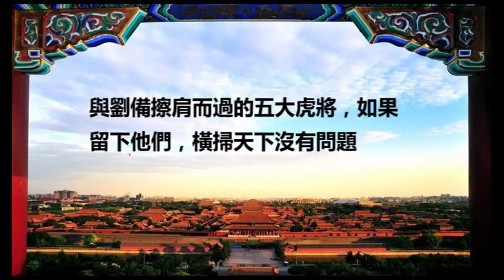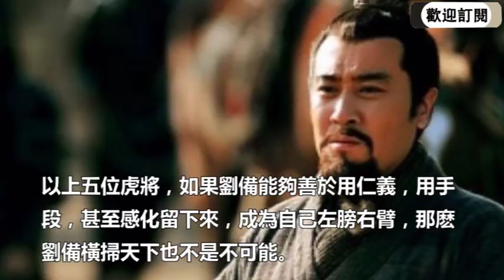與劉備擦肩而過的五大虎將，如果留下他們，橫掃天下沒有問題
熟讀漢末三國歷史，劉備政治生涯的前半期顛沛流徒，沒有固定的據點，直到荊州之後，身邊的人才才逐漸多了起來，麾下擁有三大謀臣，還有關羽和張飛、趙雲等壹流名將。然而，劉備也在征戰的旅途之中，充滿了遺憾，因為各種原因，有五大五虎與劉備擦肩而過，劉備痛失。如果留下他們，橫掃天下沒有問題。那麽他們是誰呢？
第壹位：錯過太史慈。

在劉備擔任平原相的時候，就錯失了這位忠義無雙，神箭無敵的猛將，當初太史慈雖然是壹位遊俠，但是聽聞孔融有難，突圍向劉備救援，當時劉備當即給予了太史慈三千兵馬返回救援孔融，但是卻忽略了這位勇士。如果當時的劉備能夠清晰的認識到這位猛將的才華，或許就像對趙雲壹樣拉攏了，自然不會讓太史慈成為孫策的得力幹將了。

第二位：痛失田豫。

田豫，在劉備投靠公孫瓚的時候，就跟隨了劉備，跟關羽和張飛壹樣的少年時代，就追隨。可惜，劉備早期壹直顛沛流離，沒有固定的地盤，直到劉備擔任豫州刺史的時候，田豫終於以母親年老為理由請求回鄉，劉備涕泣著與他告別，說：“只恨不能與君壹起建立大業。”對於，本來就麾下人才稀少的劉備而言，劉備才會如此痛哭。

第三位：錯失張遼

張遼，是呂布麾下的大將，當初跟隨呂布壹起依附了劉備，因為與關羽是同鄉關系，所以張遼和關羽的私交關系非常好。這個時候呂布和劉備還是兄弟之稱，如果劉備能夠利用關羽這層關系，對張遼加以拉攏，必然能夠成為劉備麾下王牌虎將。然而，張遼卻最終還是跟著呂布竊取了劉備的徐州。

第四位：無緣龐德

龐德，本是馬超的副將，西涼猛將，跟隨馬超多年，對抗曹操，後幾經輾轉，龐德又隨馬超投奔漢中，從屬張魯。然而馬超後來被張魯部將排擠，選擇了依附了劉備，而龐德卻選擇了跟隨張魯投降曹操，如果馬超投靠劉備的時候，把龐德也帶上，那麽劉備手下也可獲得壹員虎將，可惜無緣。

第五位：可惜張任

張任，是劉璋麾下的大將，智勇兼備，武藝高強，堪稱川中第壹名將，是劉備入川之戰中最強大的敵手之壹。張任和劉璝曾在雒城與劉璋之子劉循共同在此抵禦劉備的進攻。導致劉備困守壹年之久，而軍師龐統也在此戰中流失而亡。後來，張任勒兵戰於金雁橋，卻戰敗被擒。劉備聽聞張任之忠勇，令軍士勸降張任，張任厲聲答道：“老臣我終究是不會侍奉二主的。”
每日分享古今歷史趣聞人物野史，歡迎大家訂閱討論